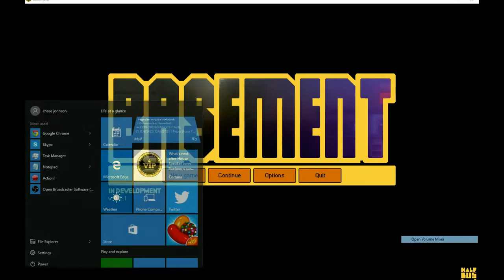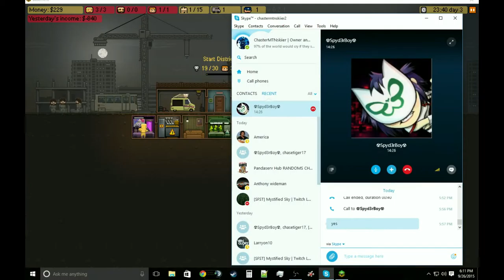The Basement Ep. 1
The Basement is a strategy based game that involves some content that is not appropriate for a younger audience.